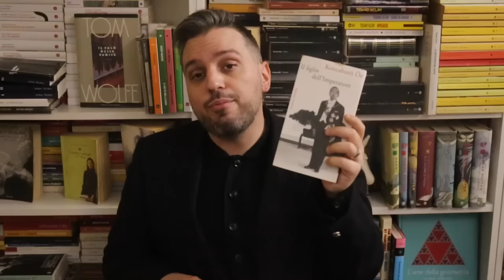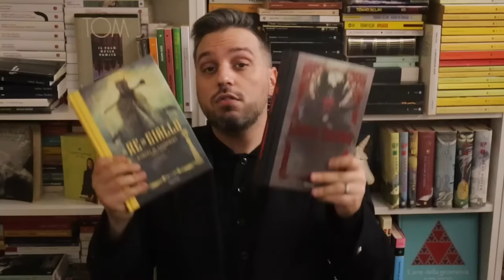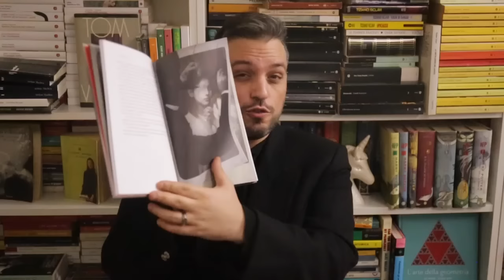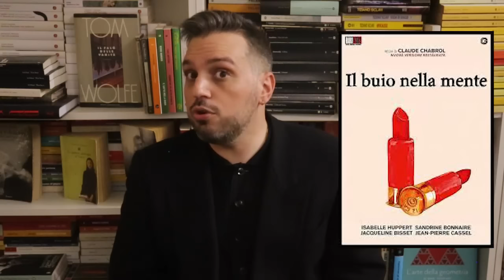PREFERITI DI MARZO (Libri, Cinema, Musica, Moda, Profumi)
Marzo è stato un mese ricco di cose belle bellissime. E allora, mese ricco mi ci ficco! Ecco i miei must dei giorni appena trascorsi. Quali sono i vostri?

LIBRI:
Kenzaburo Oe - Il figlio dell’imperatore
Sylvia Plath - Ariel
Arthur Machen - Il Grande Dio Pan (Ed. Illustrata)
Robert W. Chambers - Il re in Giallo (Ed. Illustrata)

MUSICA- ALBUM:

Il Quadro di Troisi - La commedia
Anne Clark - Joined Up Writing
GAS - Zauberberg

CINEMA:

Mangiare bere uomo donna (Ang Lee, Taiwan, 1994)
Il buio nella mente (Claude Chabrol, Francia, 1995)
Goodbye South Goodbye (Hou Hsiao-Hsien, Taiwan, 1996)
La parola ai giurati (Sidney Lumet, USA, 1957)
Il fantasma della libertà (Luis Bunuel, Francia/Spagna/Italia, 1974)

EVENTI:
Jean Paul Gaultier Fashion Freak Show

MODA:Sovracamicia in pelle

PROFUMI:
EDIT(h) - Jardin des Mots
Astrophil & Stella - In Extremis
Jorum Studio - Elegy
Hermès - Hiris
Meo Fusciuni - Last Season

CONTATTI:
IG TUORLINO: tuorlinodeglialbumi